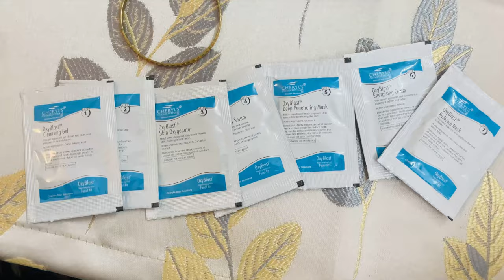My 29th Birthday Vlog || Birthday Glowup ,Hair Transformation & More || Divya kumar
Its my 29th birthday vlog .. i hope you enjoyed watching my birthday hair transformation , to glowup to celebration .. it was the best borthday i have ever celebrated .. if you like the video the please do subscribe like & share as my birthday gift .. thanks❤️

Xoxo❤️